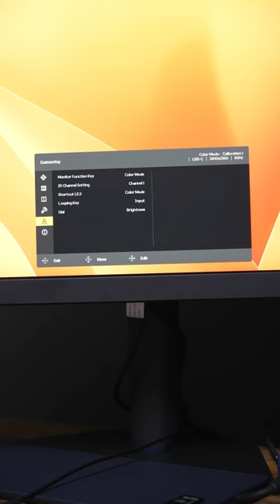Photographer AND using Mac? You (probably) didn’t know this 😳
If you're a Photographer using Mac and you connect your Mac to your Display / Monitor using HDMI then this will DEFINITELY be of interest to you.

🖥 𝐓𝐡𝐞 𝐁𝐞𝐧𝐐 𝐃𝐢𝐬𝐩𝐥𝐚𝐲𝐬 𝐈 𝐮𝐬𝐞 𝐟𝐨𝐫 𝐞𝐝𝐢𝐭𝐢𝐧𝐠 𝐩𝐡𝐨𝐭𝐨𝐠𝐫𝐚𝐩𝐡𝐬 ... 𝐒𝐖𝟑𝟐𝟏𝐂
🖥 𝐓𝐡𝐞 𝐁𝐞𝐧𝐐 𝐃𝐢𝐬𝐩𝐥𝐚𝐲𝐬 𝐈 𝐮𝐬𝐞 𝐟𝐨𝐫 𝐞𝐝𝐢𝐭𝐢𝐧𝐠 𝐯𝐢𝐝𝐞𝐨 ... 𝐏𝐃𝟑𝟒𝟐𝟎𝐐

𝐀𝐬 𝐚𝐧 𝐀𝐐𝐂𝐨𝐥𝐨𝐫 𝐀𝐦𝐛𝐚𝐬𝐬𝐚𝐝𝐨𝐫 𝐈 𝐝𝐨 𝐡𝐚𝐯𝐞 𝐭𝐡𝐞 𝐨𝐩𝐩𝐨𝐫𝐭𝐮𝐧𝐢𝐭𝐲 𝐭𝐨 𝐡𝐞𝐥𝐩 𝐰𝐢𝐭𝐡 𝐭𝐡𝐞 𝐩𝐮𝐫𝐜𝐡𝐚𝐬𝐞 𝐨𝐟 𝐚𝐧 𝐒𝐖 𝐨𝐫 𝐏𝐃 𝐝𝐢𝐬𝐩𝐥𝐚𝐲.